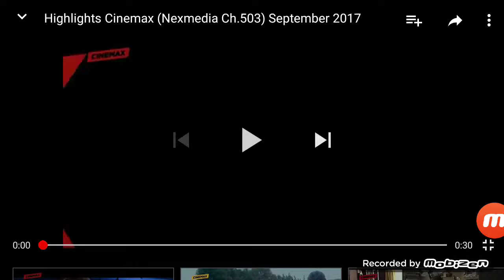Roger Corman's Death Race 2050 - Trailer (Cinemax)